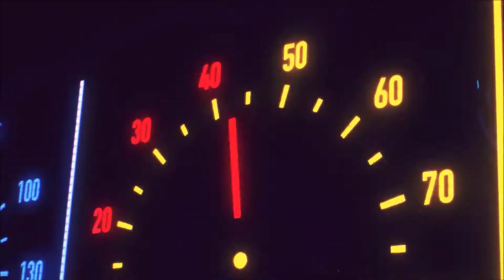POKÉMON SPADA LE TERRE INNEVATE DELLA CORONA #03 IL RE DELL'ABBONDANZA PARTE 2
EPISODIO PRECEDENTE